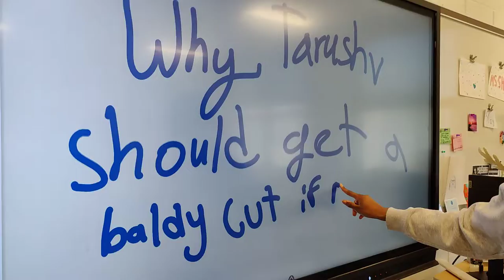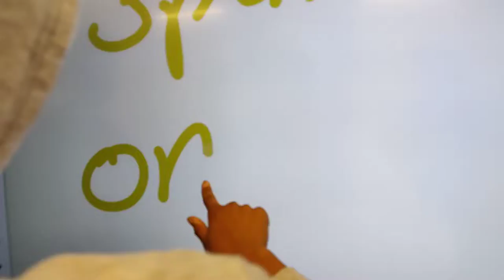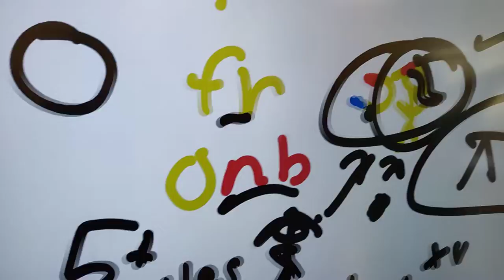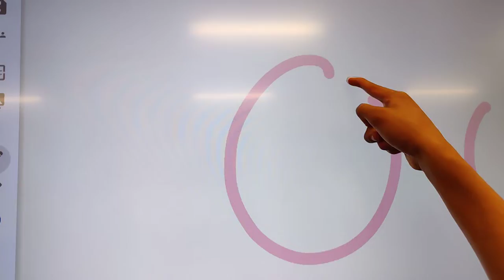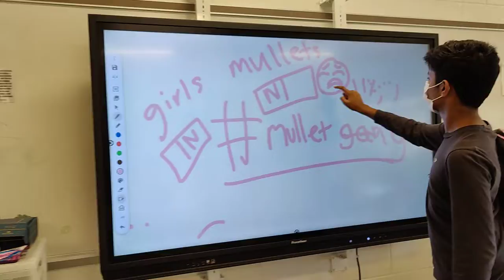why tarushv should get a mullet - 8th grade spectrum